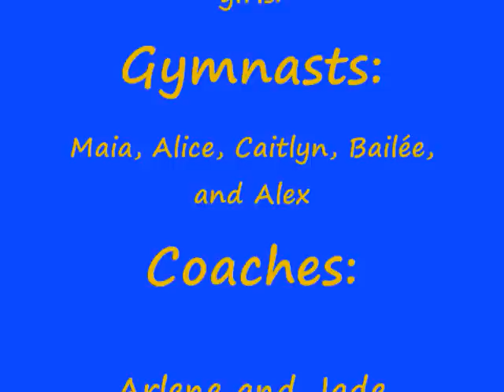R.G.T.C hit Manchester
Rathgael Gymnastics Club, Bangor, Northern Ireland
This was the girls first competition away from home, and although they did not place, each of their individual scores improved by at least 10 or more marks, from their previous competition. Well Done! (: